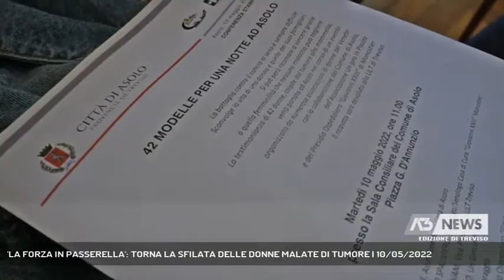'LA FORZA IN PASSERELLA': TORNA LA SFILATA DELLE DONNE MALATE DI TUMORE | 10/05/2022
A3 NEWS Treviso 10/05/2022 - ASOLO - L'importanza della prevenzione, in particolare contro patologie come il tumore al seno, è emersa nuovamente questa mattina ad Asolo nel corso della presentazione di un'iniziativa molto particolare.  || Continuare a sentirsi donne, belle e femminili nonostante il cancro. Tornare a sorridere mostrando la straordinaria forza di affrontare una diagnosi di tumore al seno e le cure senza perdere il coraggio di lottare. Torna "la forza in passerella" terza edizione della sfilata della donne malate di tumore. 42 donne, malate di tumore dai 28 ai 73 anni sfileranno al teatro Duse di Asolo sabato 14 Maggio. Tornerà a sfilare ance Romina Barolo la modella che l'anno scorso ebbe il coraggio di togliersi la parrucca, ora i capelli sono ricresciuti ma Romina torna con quelle che sono diventate sue amiche. Un evento che richiama all'importanza della prevenzione, anche perchè, purtroppo, la pandemia rischia di lasciare un altro, pesante lascito in termini di diagnosi in ritardo. - Intervistati MICHELA BARDI (Referente modelle "Forza in Passerella"), ROMINA BAROLO (Modella), BERNARDINO SPALIVIERO (Radiologo senologo Pres. Osp.  Monastier) (Servizio di Marta Marangon) - Segui Antenna Tre anche sul digitale terrestre! Visita il sito